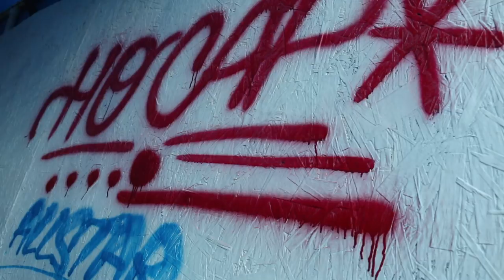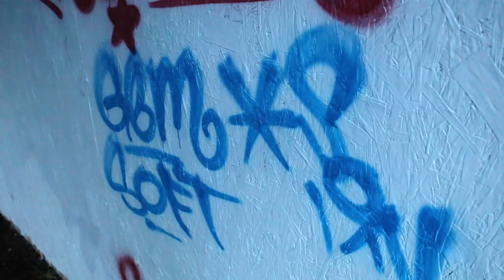Large Stem Female Caps Demo -- KRYLON VALSPAR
This is a demo of some of our more popular large stem female caps. These will work on 15oz Krylon, Valspar and Scotch Gaurd compatible cans. Get these caps and more at artprimo.com